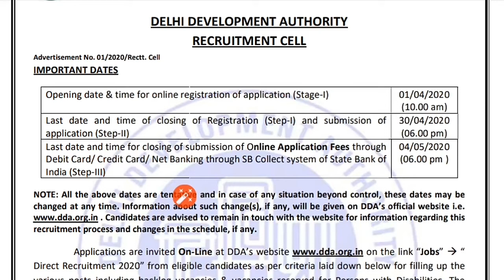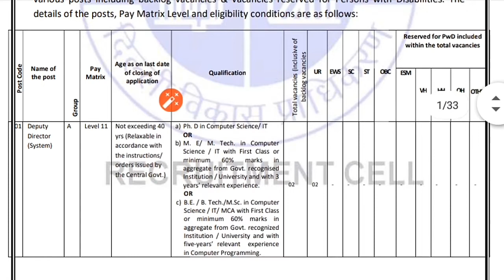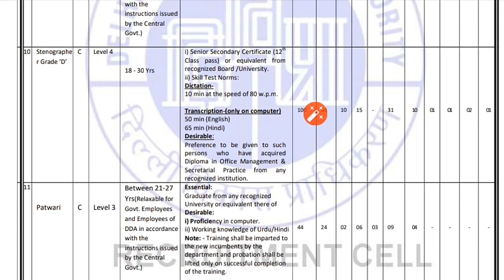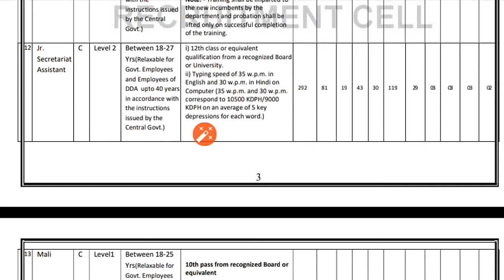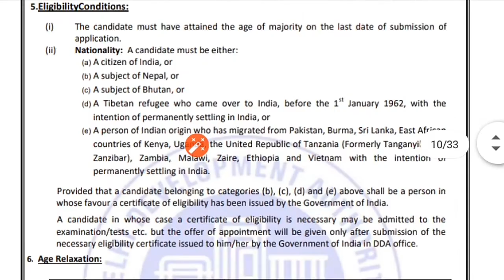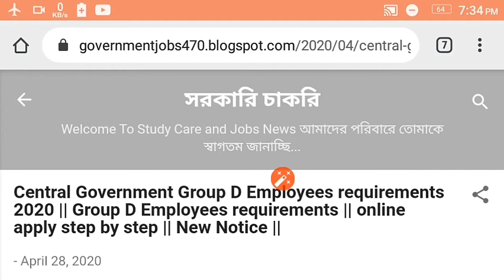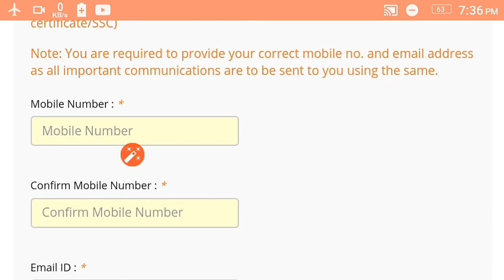মাধ্যমিক পাশে প্রচুর গ্রুপ ডি পদে নিয়োগ ২০২০ || জেনে নিন কীভাবে আবেদন করবেন